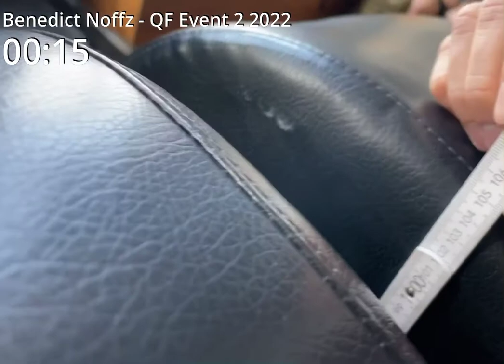QF 2022 Event 2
3 rounds for time

30 pistols
30 ghd sit ups
10 ring muscle up

time cap 15min